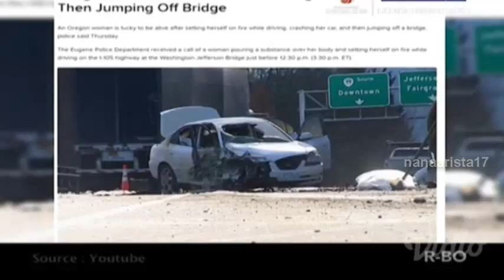ORANG SAKTI, BENAR ADANYA || On The Spot Trans 7 Terbaru 17 Februari 2018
On The Spot Trans 7 Terbaru 17 Februari 2018

JANGAN LUPA!